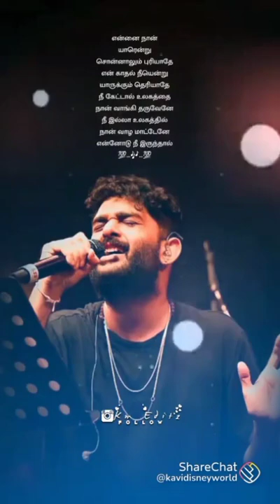22 February 2022